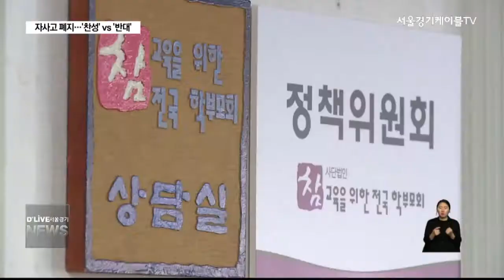자사고 폐지···'찬성' vs '반대'(서울경기케이블TV뉴스)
【 앵커멘트 】
네 보신것처럼
자사고 폐지 논란이
커지고 있습니다.
자사고 학부모측은
대책없는 폐지를
중단할 것을
요구하고 있는데요.
하지만 자사고 운영의
폐해를
지적하는 목소리도
만만치 않습니다.
계속해서 박선화 기자입니다.

【 VCR 】
자사고 학부모 연합회는
자사고 운영 탓에
입시 경쟁이 과열 됐다는
일부 주장에 납득 할 수 없다는
표정입니다.

오히려 고교 다양화에 기여한
측면이 크다는 것.

대책 없는 폐지는 혼란만 가중 시킬 뿐이라는
주장입니다.

【 현장녹취 】
자사고 학부모
대책 없는 폐지 정책, 대책 마련이 우선입니다.

【 VCR 】
자사고 학교장측도
고교 서열화를 없애겠다는 논리로
평준화 정책을 추진 하는 건

시대에 역행하는
교육 정책이라며 비판했습니다

【 전화녹취 】
오세목
회장 / 자사고 교장협의회
글로벌 경쟁력을 갖춘 창의 인재를 길러내야 하는데
다시 고교 평준화 정책으로 돌아가면

【 전화녹취 】
오세목
붕어빵 교육을 하는 것은 맞지 않다고 봅니다.

【 VCR 】
하지만 일각에선 자사고 운영의
폐해가 적지 않다는 목소리도 나오고 있습니다.

참교육 전국 학부모회는
지난 22일,

외고·자사고 폐지 정책에 '찬성'한다는
성명서를 발표 했습니다.

외고 자사고 도입이
교육 다양화를 위한
시도에서 출발 한 건 맞지만

지금은 일부 계층 만이
진학 할 수 있는
특권 학교로 변질 됐다고 밝혔습니다.

【 인터뷰 】
최은순
회장 / 참교육을 위한 학부모회

【 VCR 】
한편 조희연 교육감은 오는 28일
외고·자사고 4곳의
재평가 결과를 발표하면서

외고·자사고의
일반고 전환에 대한
서울시교육청의 입장을 밝힐 것으로

딜라이브 서울경기케이블TV 박선화입니다.